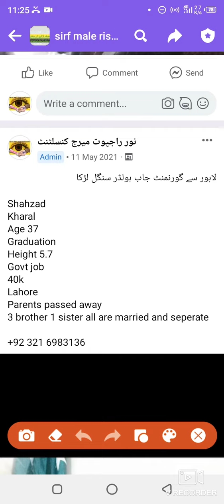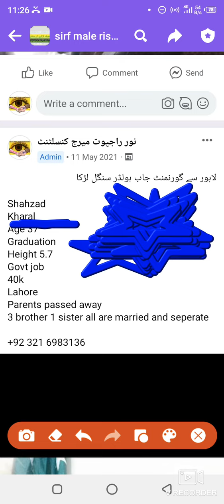لاہور سے گورنمنٹ جاب ہولڈر کنوارہ لڑکا